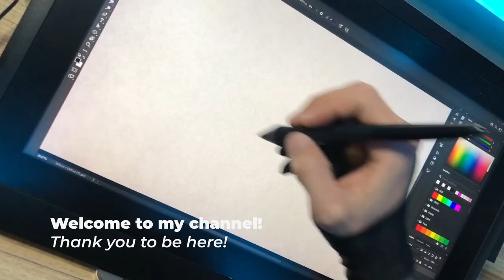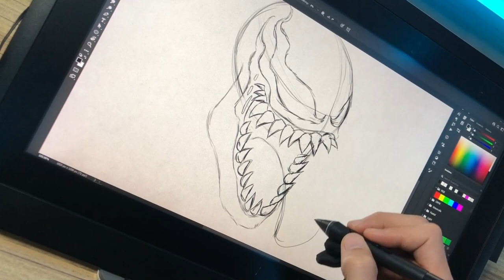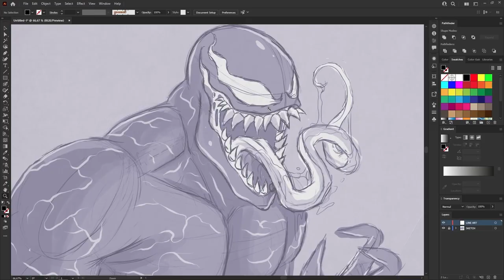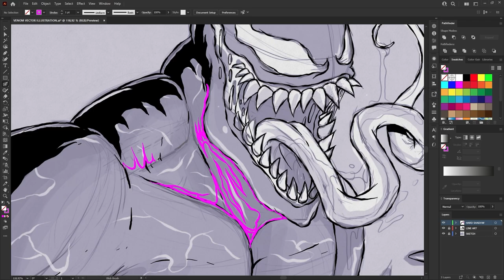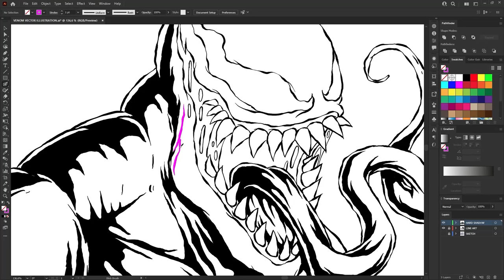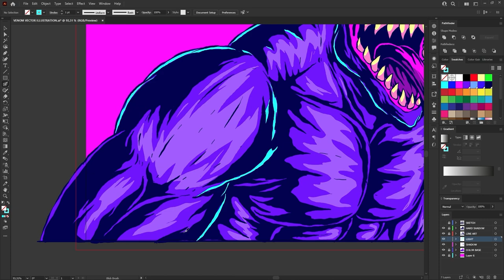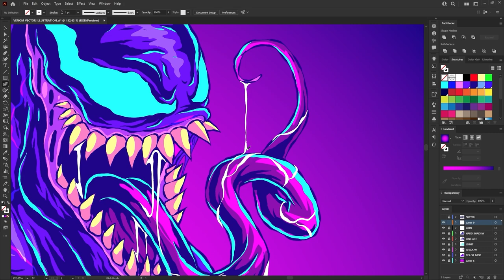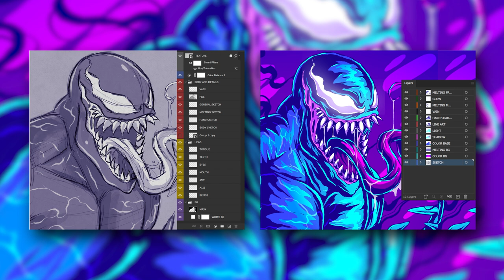Drawing Venom Using Photoshop & Illustrator - Creative Process Step by Step from Bitmap to Vector